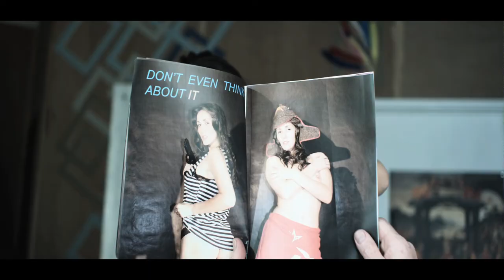Contractor's Routine feature movie trailer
a Psychological thriller about Russian artist, who immigrated in USA.
Cast: Tom Sizemore, Kevin Giffin, Richard Frederick, Julia Heller etc.
Director: Yuri Tsapayev